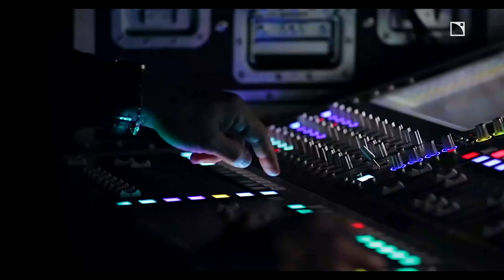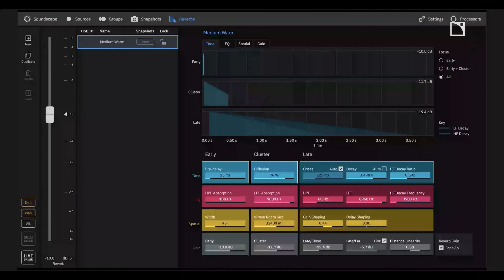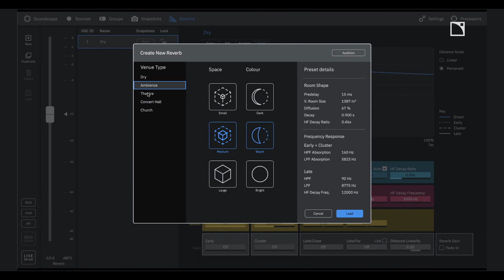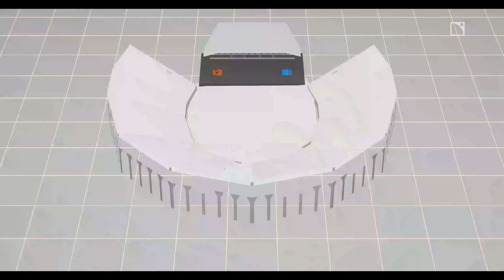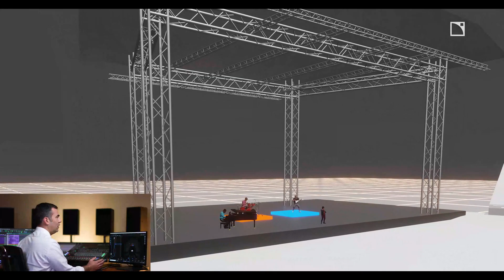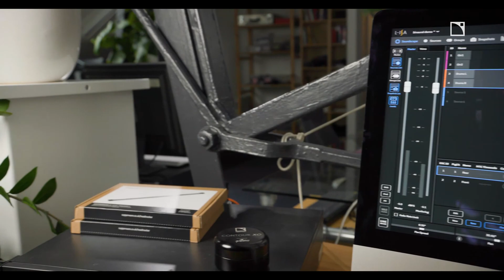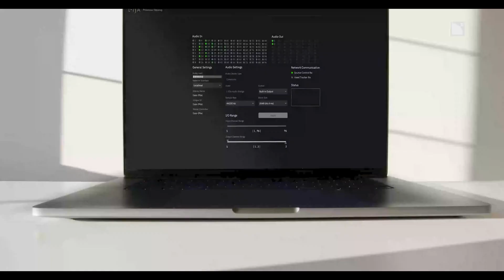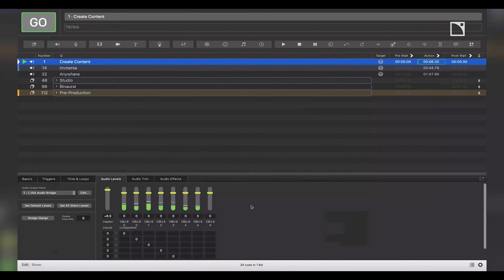Presenting L-ISA Studio from L-Acoustics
Are you ready to create immersive audio, wherever you are? Transform spatial audio ideas into real-life creations, anywhere and anytime.

Discover the newly released L-ISA Studio with L-Acoustics experts Scott Sugden and Guillaume Le Nost live at the presentation above.

Follow L-Acoustics on social media for all announcements and updates 🔊

0:00 Introduction
2:11 Room Engine
5:23 Scale Simulation
7:51 Binaural
9:16 L-ISA Studio